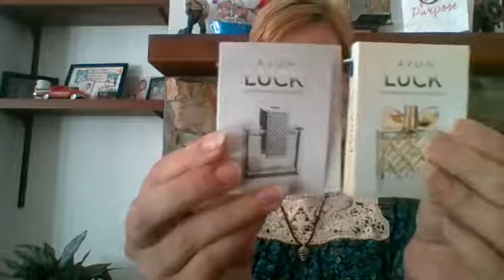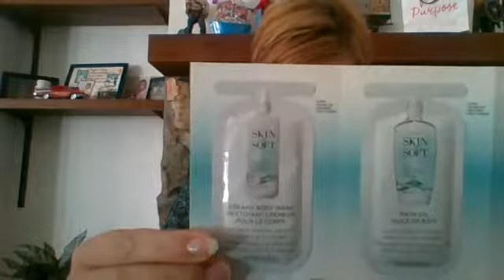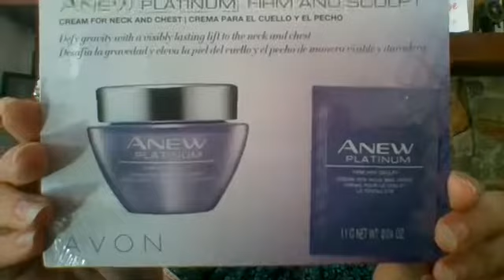Avon giveaway winner!!!